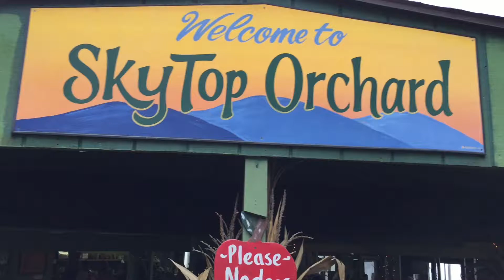My Movie 1